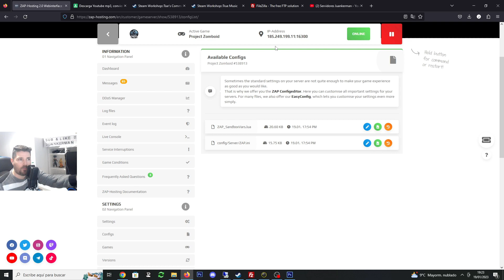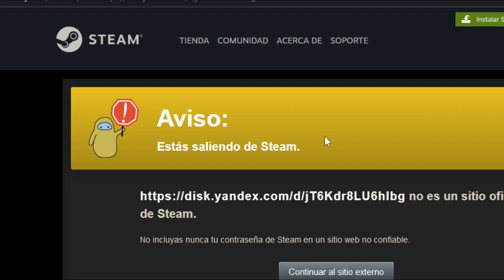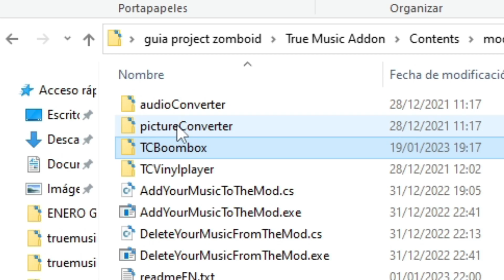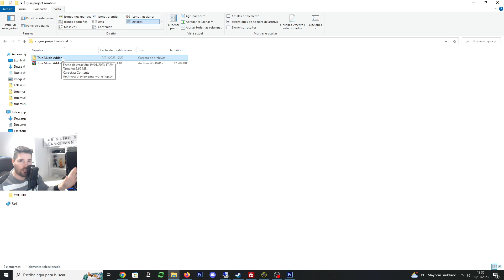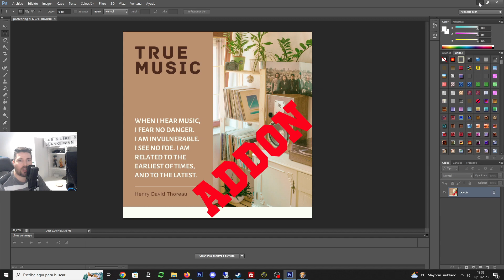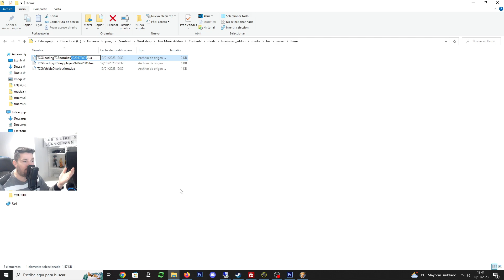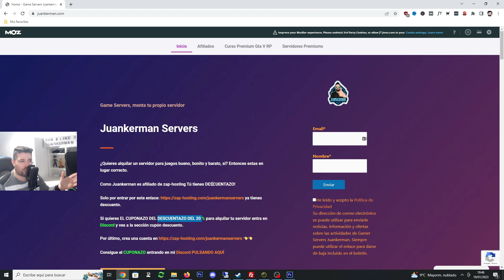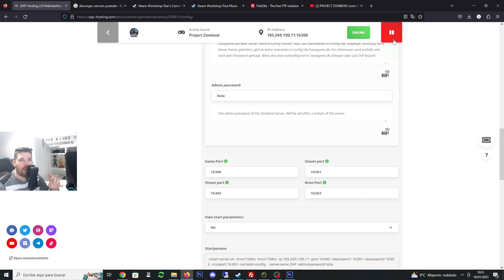TUTORIAL COMO poner tu PROPIA MUSICA en PROJECT ZOMBOID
Guia de como crear un mod con tu propia música en un servidor de project zomboid en español usando el mod de true music.